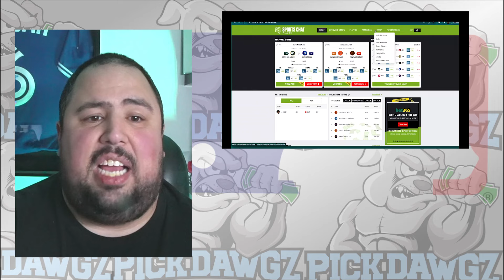San Diego Padres vs Colorado Rockies 8/2/24 MLB Pick & Prediction | MLB Betting Tips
The Colorado Rockies face off with the San Diego Padres in Friday’s MLB Baseball action. Get Chris' Expert Pick and Prediction for this game.